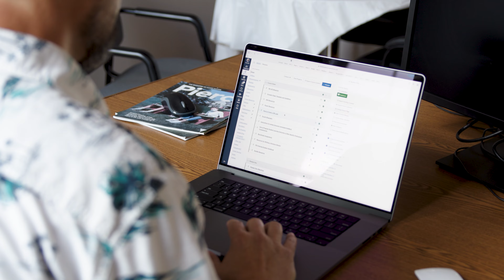Vernon Clough, '14, '17 DNP, RN, CDEO, CRC